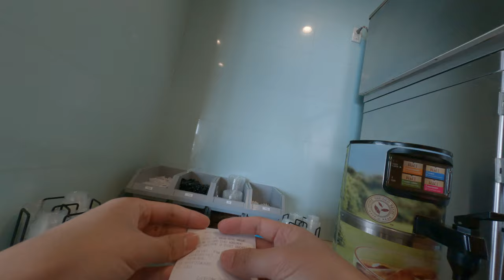I just going to hot while you BBQ in order some special grilled meal Asian trip to America travel to